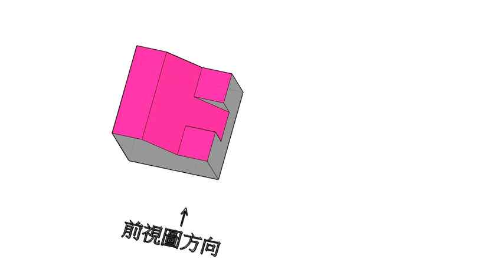補救教學-三視圖轉等角圖07